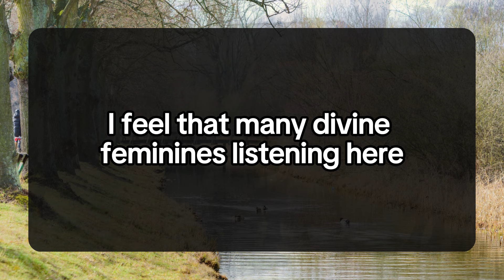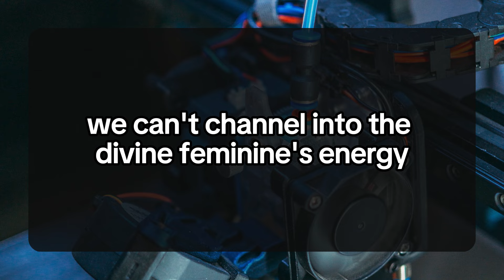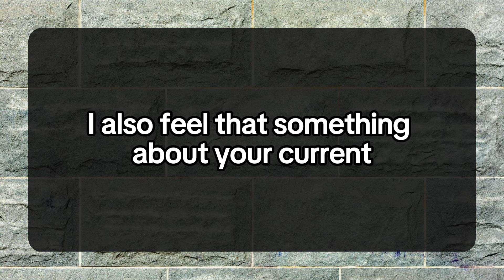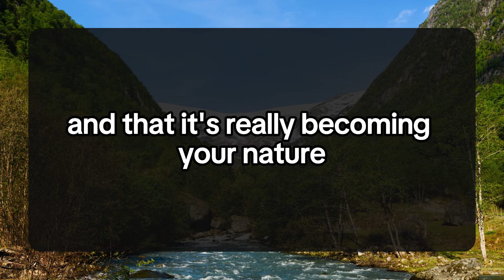😱😰I want to Call you.. would you answer!... 💌 DM DF Divine Masculine to Divine Feminine | Twin Flame